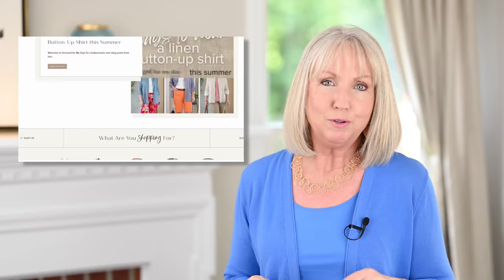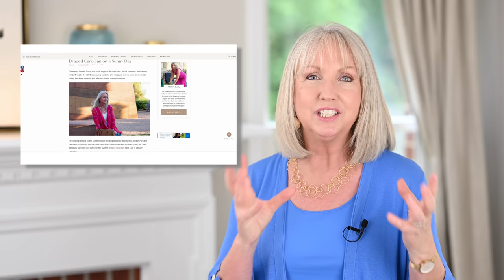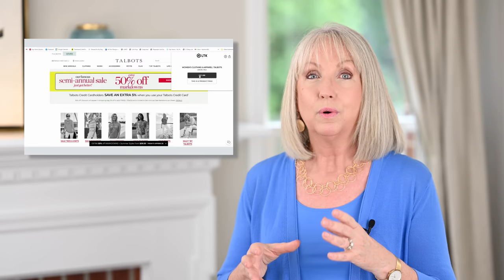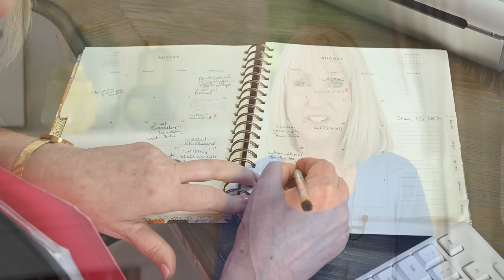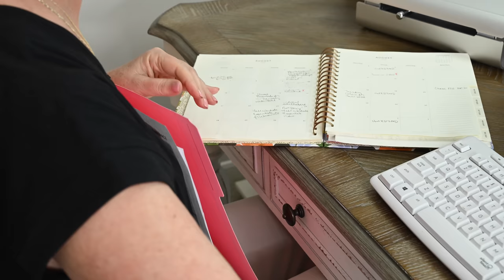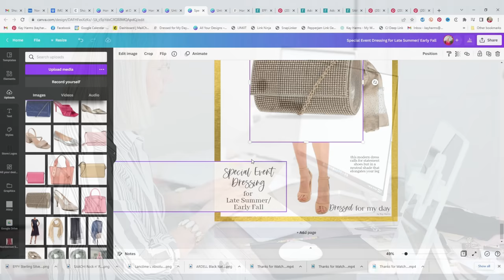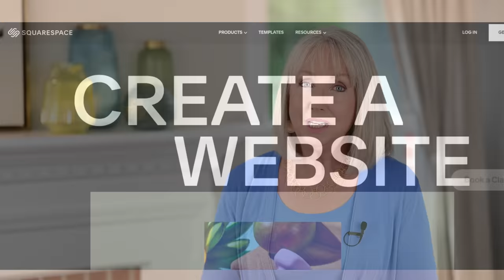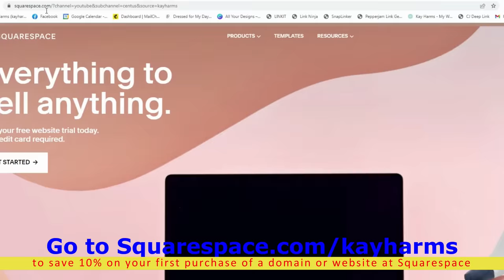Behind the Scenes at Dressed for My Day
This is a slightly unusual video for me. I'm taking you behind the scenes at Dressed for My Day. I'm spilling the beans about...
how I got started as a blogger and YouTube creator
how I see you
how I earn an income
the one thing I do every day
and MORE!

Then ring that bell to receive notifications each time I upload a new video.

* daily or weekly emails linking you to my blog posts or videos